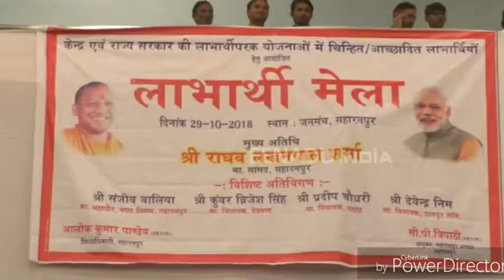सहारनपुर : यूपी के पहले लाभार्थी मेले में 501 लाभार्थी को दिया गया योजनाओं का लाभ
सहारनपुर : केंद्र एवं राज्य सरकार की लाभार्थी परक योजनाओं में चिन्हित लाभार्थियों के लिए सहारनपुर में पहले लाभार्थी मेले का आयोजन किया गया. मेले में सरकार की विभिन्न योजनाओं के तहत 501 लाभार्थियों को प्रशस्ति पत्र, चेक एवं योजनाओं संबंधी सामान वितरित किए.